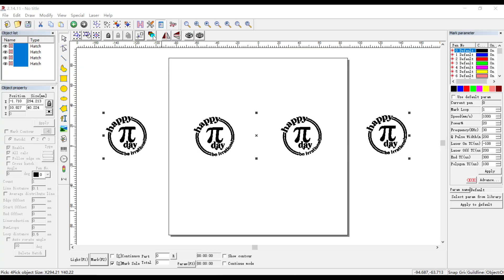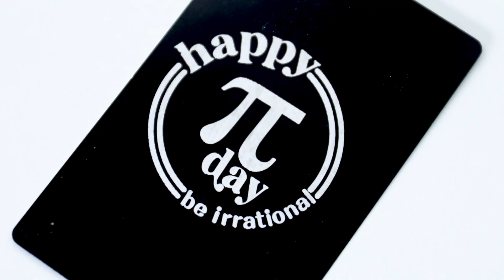G6 Conveyor 600x300mm, the size is customizable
Amazon Japan
G2 JP
G1 JP
Gweike Cloud JP

Amazon US
Pro 50W Bundle：
Gweike Cloud：

Amazon CA
Gweike Cloud
Gweike Cloud Bundle